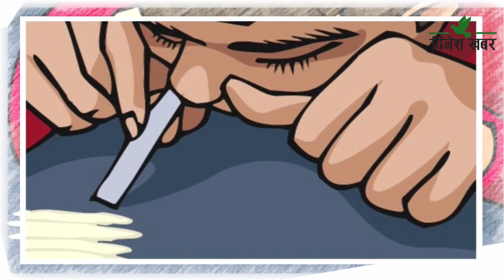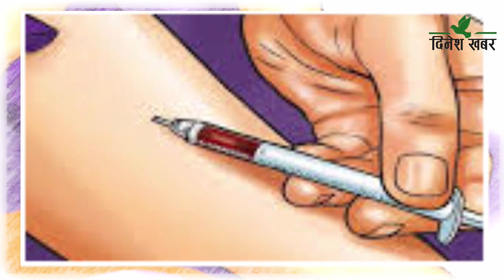लागुऔषधमा संलग्न २४ महिलासहित कैलालीबाट ३ सय ९२ जना पक्राउ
कैलालीमा लागुऔषधसहित तीन सय ९२ जना पक्राउ परेका छन्। लागुऔषध (खैरो हेरोइन), चरेस र गाँजासहित चालु आर्थिक वर्षको साउनदेखि जेठ पहिलो सातासम्म २४ महिलासहित तीन सय ९२ जना पक्राउ परेका हुन्। तीमध्ये दुई सय ७५ जना विरुद्ध जिल्ला अदालत कैलालीमा मुद्दा दायर गरिएको छ। प्रहरीले लागुऔषध नियन्त्रणलाई प्राथमिकतामा राखेर सक्रियता बढाएपछि पक्राउ पर्नेको संख्या बढ्न थालेको हो। जिल्ला प्रहरी कार्यालय कैलालीका प्रवक्ता प्रहरी नायब उपरीक्षक कवीन्द्रबहादुर बोहराले लागुऔषधको मुद्दामा पक्राउ पर्नेमध्ये अधिकांश १५ देखि २५ वर्ष उमेर समूहका युवायुवती रहने गरेको बताए।
सुदूरपश्चिममा भारतसँग सीमा जोडिएका कैलाली र कञ्चनपुरमा सबैभन्दा बढी लागुऔषधको कारोबार हुने गरेको छ। प्रहरीले लागुऔषध सेवन, कारोबार र ओसारपसारमा संलग्नहरुलाई पक्राउ गर्दै आएको छ। यस्तो कार्य सबैभन्दा बढी कैलाली र त्यसपछि कञ्चनपुरमा हुने गरेको छ। भारतसँग खुला सीमानाका कारण भारतबाट लागुऔषध भित्र्ने गरेको छ। प्रहरीका अनुसार सबैभन्दा बढी प्रयोग र कारोबार खैरो हेरोइनको हुने गरेको छ। सीमावर्ती भारतीय क्षेत्रमा सहज उपलब्ध हुने र खुला सिमानाका कारण लुकीछिपी आयात हुने भएकाले खैरो हेरोइन कारोबार बढी हुने गरेको छ। त्यस्तै चरेस र गाँजाको कारोबार पनि बढ्दै गएपछि प्रहरीले निगरानी बढाएको छ। सुदूरका पहाडी जिल्लाबाट चरेस र गाँजा कैलाली र कञ्चनपुरसम्म पुग्ने गरेको छ।
कञ्चनपुरमा तीन महिनाको अवधिमा मात्र ७७ जना लागुऔषधसहित पक्राउ परेका छन्। चरेस र लागूऔषधसहित कञ्चनपुर प्रहरीले तीन महिनामा ७७ जनालाई नियन्त्रणमा लिएको हो। पक्राउ पर्नेमा ८ महिला समेत छन्। पक्राउ परेकाहरुलाई कारबाहीका लागि कानुनी दायरामा ल्याएको जिल्ला प्रहरी कार्यालय कञ्चनपुरका प्रहरी उपरीक्षक चक्रराज जोशीले बताए। पक्राउ परेकाहरुबाट प्रहरीले ६ सय ८० ग्राम चरेस र ९३ ग्राम खैरोहिरोइनसमेत बरामद गरेको छ। ‘कञ्चनपुर कारागारमा ३५ प्रतिशतभन्दा बढी कैदीबन्दी लागूऔषध मुद्दाका छन्।